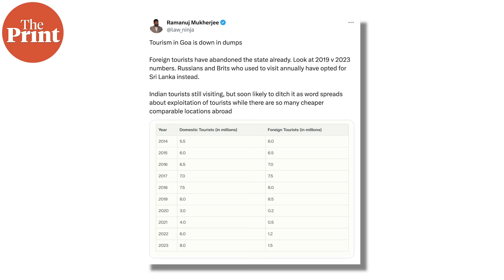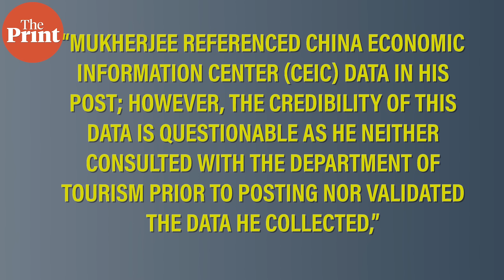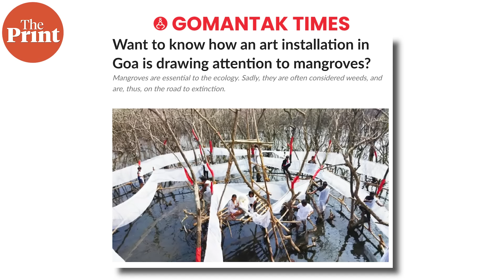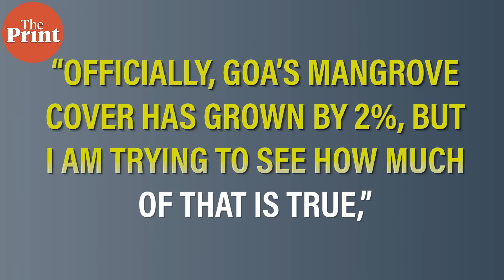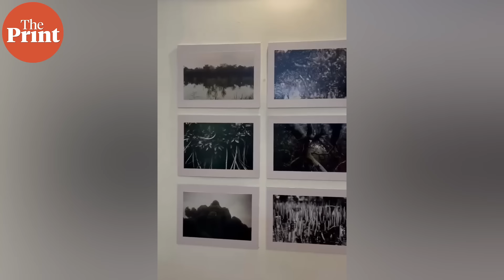The truth behind the 'fall' in Goa’s tourist numbers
‘Last week, Goa’s tourism department filed a police complaint against an X user who cited publicly available data to point out that foreign tourists were abandoning Goa for places like Sri Lanka. While the figures might be wrong, the lakhs of responses to the post indicate there’s some truth to the argument. There are simmering tensions between the pro-tourism government, anti-tourism residents, and tourists themselves. After the pandemic, city folks have bought up land and houses across the state, pricing locals out of their own neighbourhoods. The disruption to local life is impossible to ignore. But the real threat to Goa’s tourism is not from social media posts. While we’re busy arguing about who gets to enjoy Goa, the state itself is vanishing piece by piece. There is a battleground on every front, whether it’s Goa’s hills, forests or beaches. The state’s wetlands, mangroves, and khazan lands—ancient ecosystems that have protected the coasts for centuries—are under attack,’ says Karanjeet Kaur in her column.